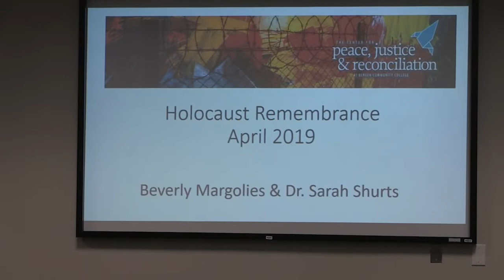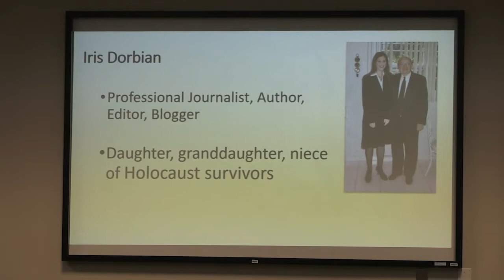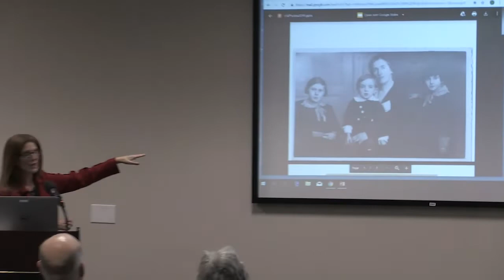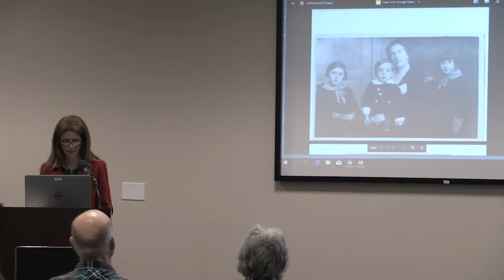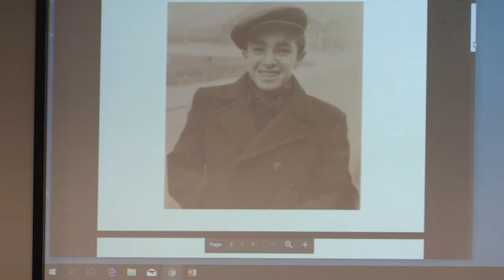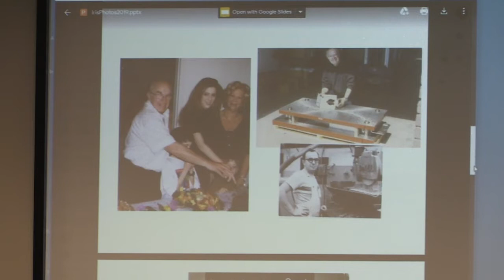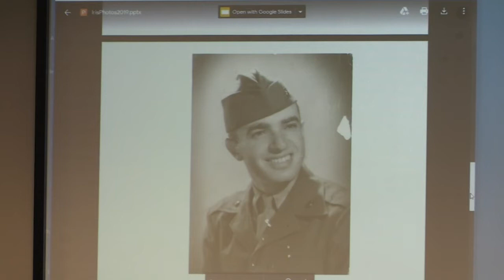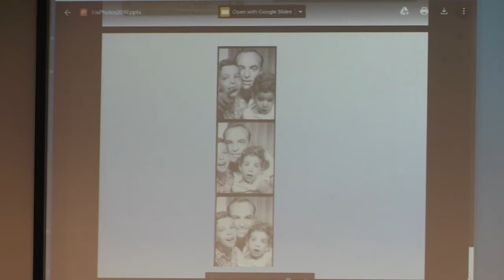Iris Dorbian at Bergen Community College